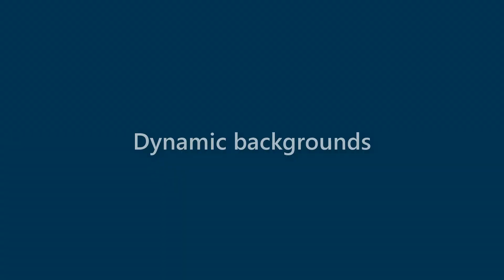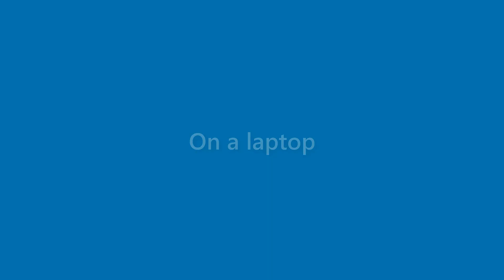Lorenzo Gutierrez - appearance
Name Look - Lorenzo Gutierrez - appearance. In this video we present "Lorenzo Gutierrez" name look and feel in various scenarios.
This video will cover:
How does "Lorenzo Gutierrez" look as a personal letterhead?
How does "Lorenzo Gutierrez" look on a business card?
How does "Lorenzo Gutierrez" look on a computer/laptop screen?
How does "Lorenzo Gutierrez" look with different background colors?
How does "Lorenzo Gutierrez" look with various fonts?